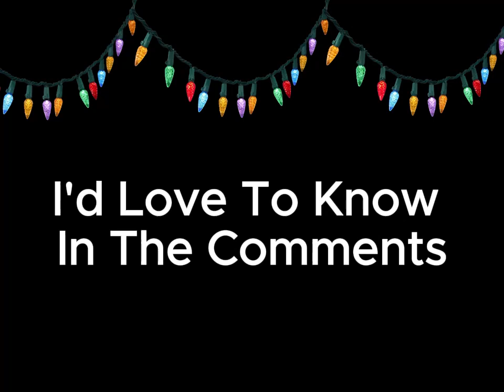A Christmas Party (24MOC Day 5)